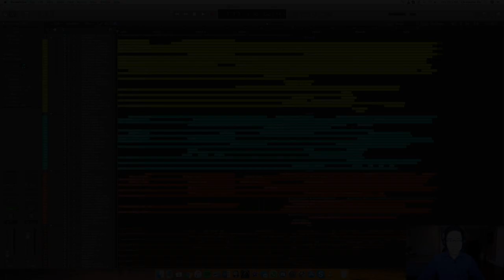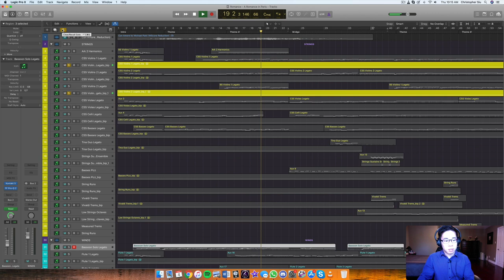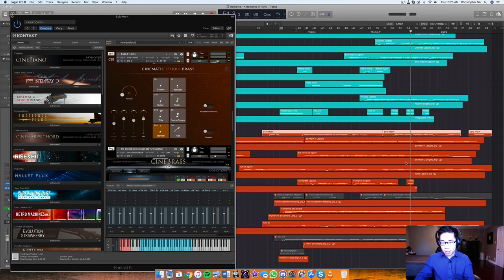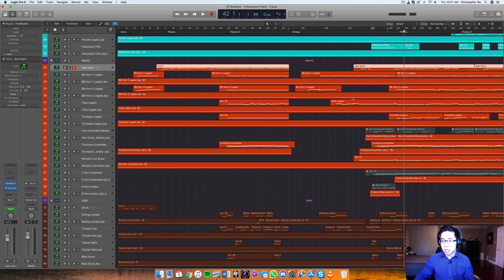Inside The Score - Once Upon A Romance (2/3): Orchestration & Arrangement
►► Compose in the style of Disney and Nintendo - Download the free guide!

Hi friends! In today's video, let's dive into the arrangement behind my newest piece, and talk about some of the key decisions I made when it comes to harmonic and melodic choices. Thanks, and please enjoy!